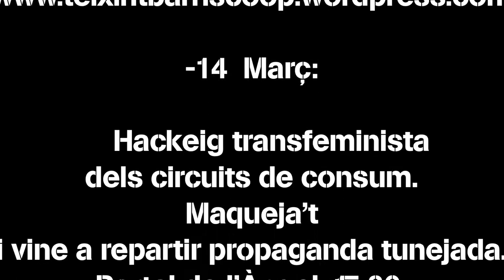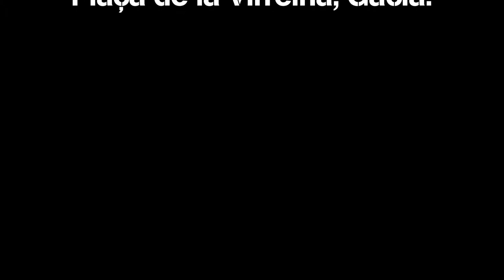Contrainfos 39 CONVOCATORIES 12 al 19 de Març